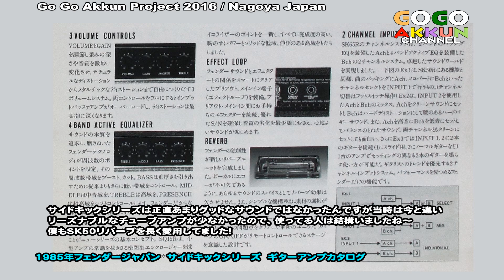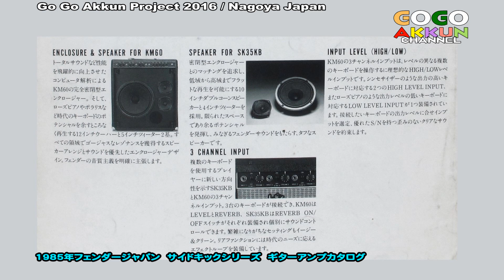1985 フェンダージャパン アンプカタログ ★FENDER JAPAN GUITAR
このカタログには載ってないんですがSKリバーブ30TUBEっていうプリだけ真空管のやつも少しの間使ってました～
で、1990年にフルチューブのFAT5を買いました。サウンドはSKとは別物でしたネ～　勿論、今でも愛用してます！